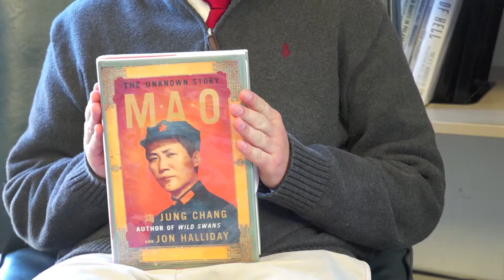La Revolution Communiste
ben et roger

These are not our pictures or music, so please do not sue Michelle Obama productions.